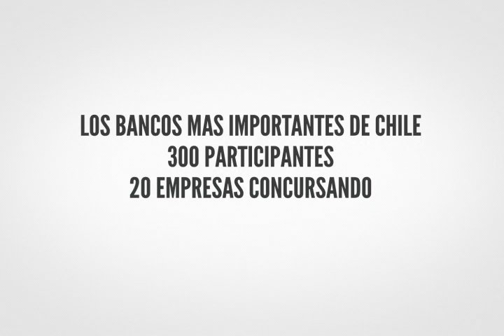Digital Bank LATAM 2013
Video Presentación Digital Bank LATAM 2013 - El primer encuentro Latinoamericano de Innovación Bancaria